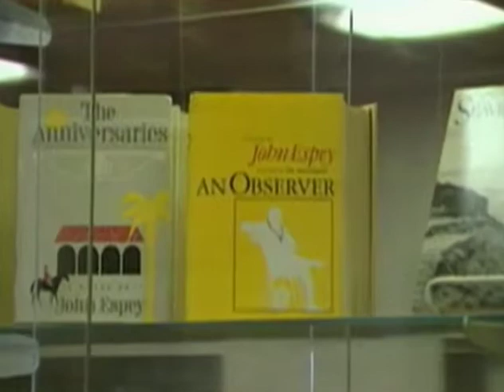Compass for a New Century - Occidental College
The launching of a $65 million capital campaign at Occidental College.